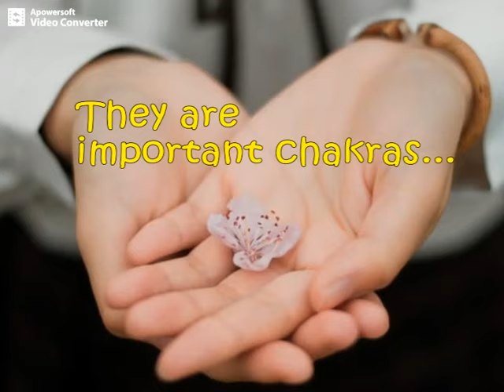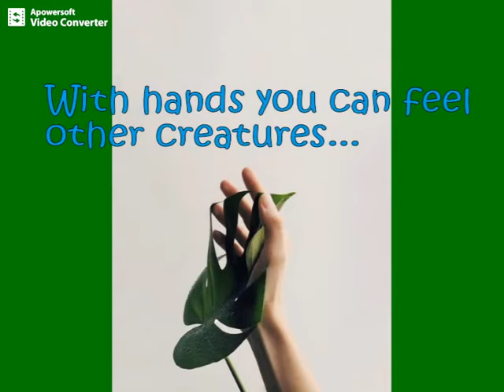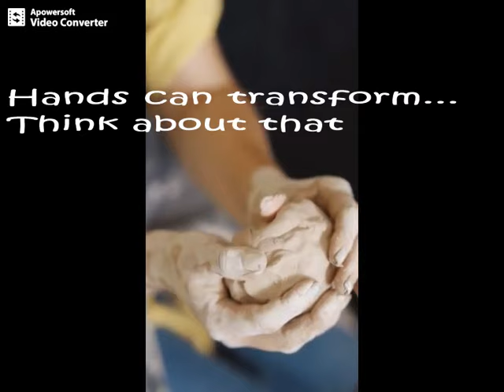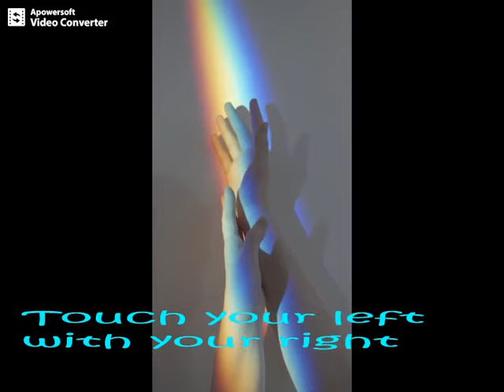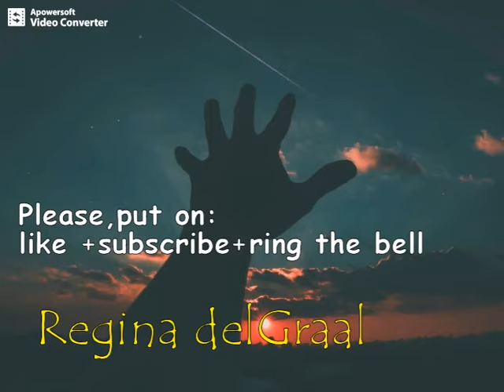FABULOUS HAND CHAKRAS: ACTIVATION AND POWER!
Even the hands have important chakras, sometimes wrongly considered "minor chakras". Actually, they are the main tools to absorb and transmit energy, either material or spiritual; without mentionning their fundamental use for any material work.
Jesus and other Masters healed putting hands upon sick parts of the body. In many esoteric schools it was taught the great power of hands and their chakras, specifying the special use of the main hand (usually the right one, but also the left for left-handed persons), in order to project and spread force; while the other hand absorbs energy, force and every other subtil information.
Indeed hands are our personal antennas!
Follow the meditation shown in the video, at least for seven days, in order to be aware about the power of your hands chakras and their amazing possibilities.
Video editing and text by:  REGINADELGRAAL© (Grail Queen)👑👑👑  - Italian writer, blogger, promoter of green life style and care/protection of animals and nature; life counselor and problem solver.
© REPRODUCTION AND PLAGIARISM IS NOT ALLOWED!

Video-clips: from pexels.com; freely usable - pic cover: riccardomarsili.com